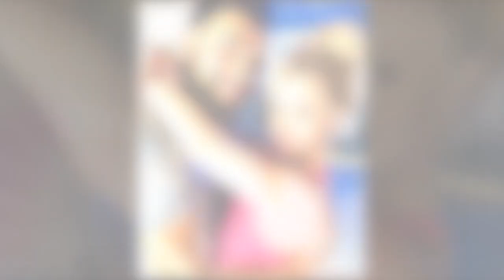Topless Britney Spears dances around in bed, gets licked by man amid Sam Asghari divorce news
Britney Spears shared a sultry video of herself rolling around topless in bed just days after her estranged husband, Sam Asghari, filed for divorce.

In the video posted to her Instagram Sunday, the “Toxic” singer wore only pink panties and black knee-high boots as she lounged on a white comforter while covering her breasts with her hands.

At one point, the Grammy-winning artist kicked her leg in the air as the song “I Put a Spell on You” by Annie Lennox played in the background.

Spears, 41, only captioned the post with “🥽🥽🥽” emojis.

The “Gimme More” songstress later shared a second video from her night out with a group of men, one of whom licked her leg as she rocked a green mini dress and knee-high white boots.